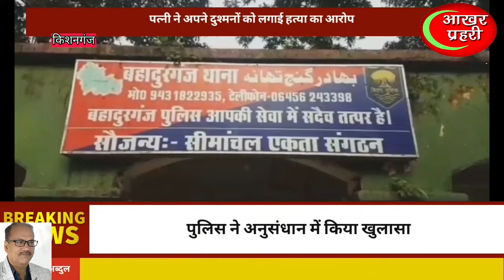पत्नी ने आशिक संग मिलकर की पति की हत्या,एसपी ने जांच के बाद किया खुलासा,हथियार सहित दोनों गिरफ्तार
आशिक संग मिलकर पत्नी ने की पति की हत्या ,एसपी ने किया खुलासा, दोनों को किया गिरफ्तार
किशनगंज में पत्नी ने आशिक संग मिलकर की पति की हत्या ,एसपी ने जांच के बाद किया खुलासा ,दोनों हथियार सहित गिरफ्तार